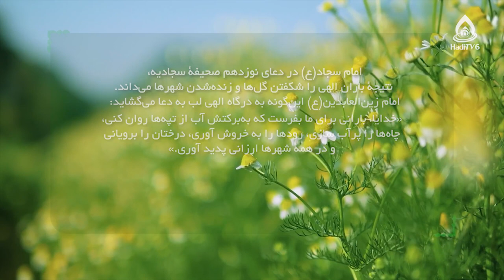دعای امام سجاد برای بارش باران / روز جهانی گل و گیاه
مناسبت: ۱۵ جون (۲۵جوزا/خرداد)، روز جهانی گل و گیاه
راوی (نریتور): سالم خادمی